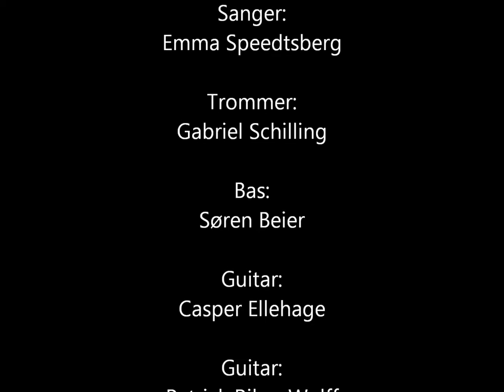Beiers lover. Koncert - Skala FM. Music for free - Varde. Rock'n Roll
Beiers lover. Rock'n Roll. Koncert - Skala FM. Music for free - Varde